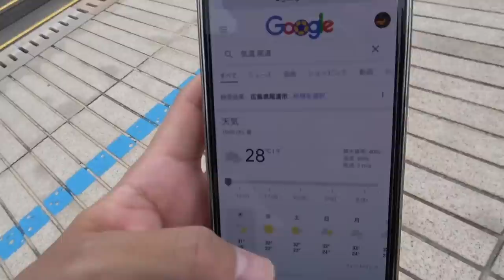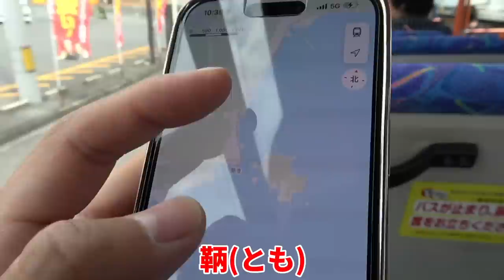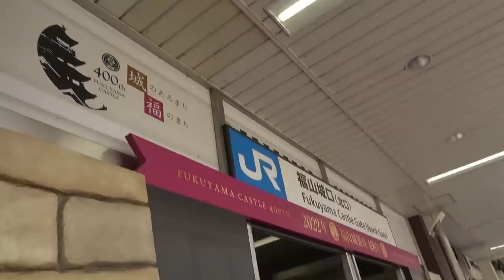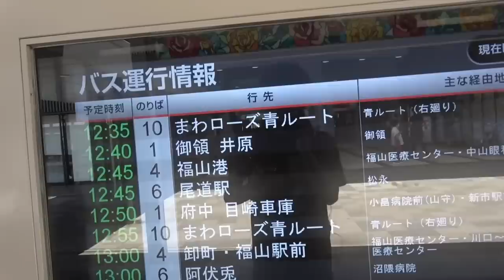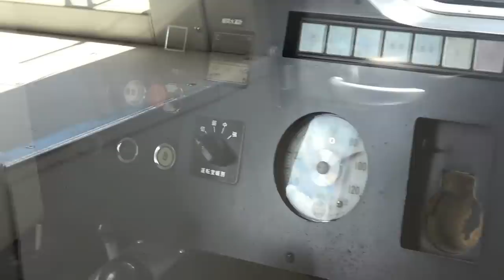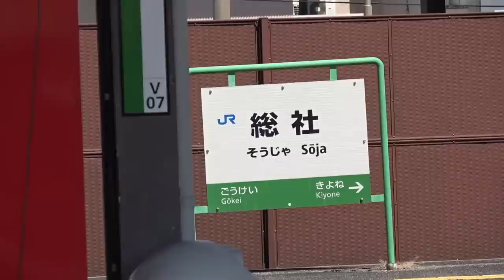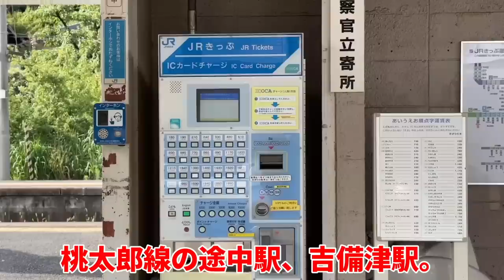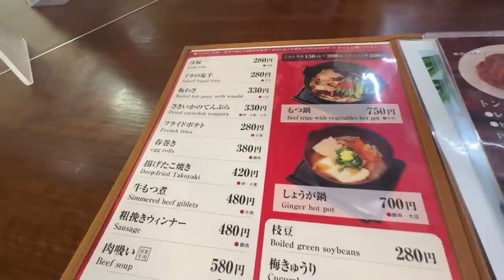【5日目】JRを使わずに日本縦断の旅！〜3セク&私鉄に大感謝〜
企画・テーマのリクエスト等あれば、コメント欄にてどしどしお待ちしてます。

サービス・製品のPRも承っております。費用対効果を最大限引き出せるよう、施策をご提案いたします。お気軽にご連絡くださいませ。

企画：ひろき
サムネイル：ひろき
編集：パスケース

‹JRを使わずに日本縦断 ルール›
1.JR線・飛行機・長距離バス&フェリーを一切使わず、日本最北端を目指す(JRバスはOK)
2.旅の資金は『前日のツイート×5』の数値で決まる(交通費は別途支給,翌日繰り越しあり)

③【替え歌】鉄道オタクにしか分からない『うっせえわ』を歌ってみたｗｗ